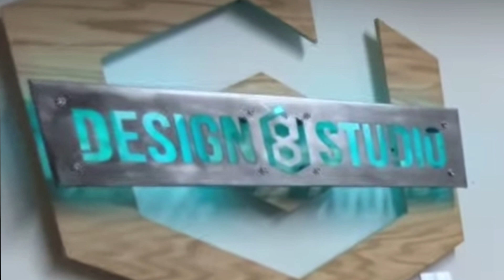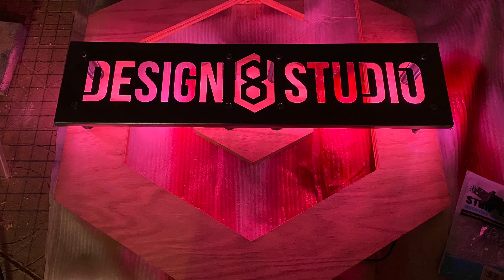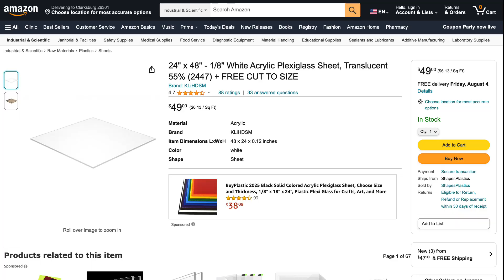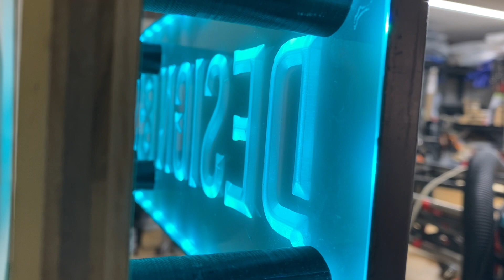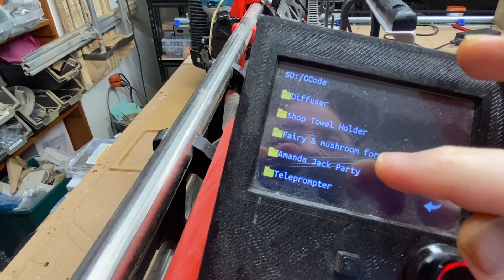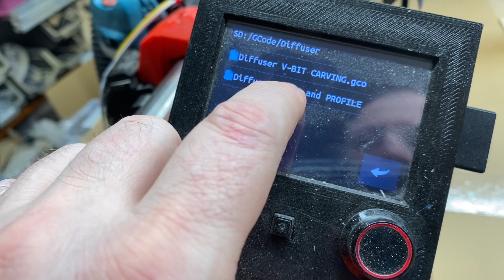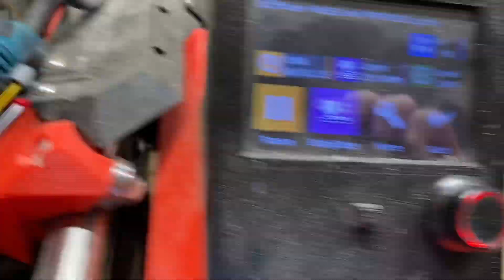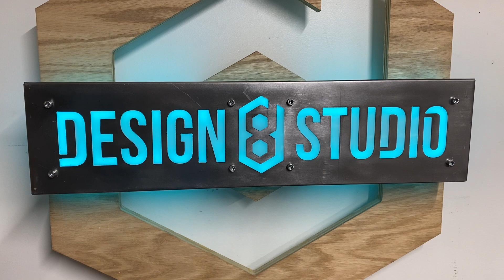LowRider 3 CNC - wrong & right way to carve/cut plexiglass!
~ Purchase Links ~
* Remote Control Power Switch (for dust collection or something else) "AC 110V/120V/240V/ Relay RF Remote Control Switches"

* HQMaster 1/8 Shank CNC Router Bits Inch Shank 3.175mm End Mill Single Flute Spiral Router Bit Milling Cutter Upcut Cutting Engraving Single Edged Acrylic Plastic MDF 10 Pack

* SpeTool Single Flute (O Flute) Spiral End Mill Aluminum Cutter Carbide Router 1 inch Cutting Length with 1/4 inch Shank for Aluminum Acrylic PVC MDF Plastic

* 1/4" x 24" x 36" - Acrylic Plexiglass Sheet, Clear

* 1/8" x 24" x 48" - Acrylic Plexiglass Sheet, White Translucent 55% (2447) + FREE CUT TO SIZE